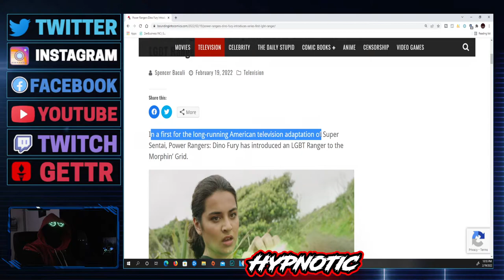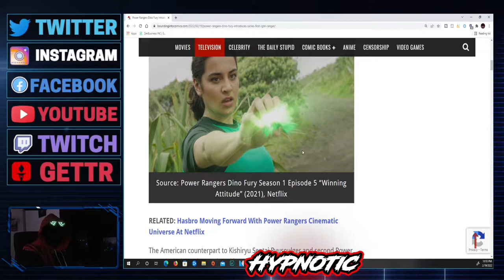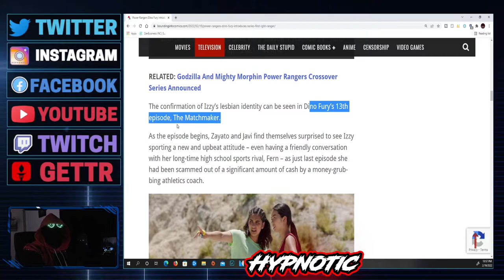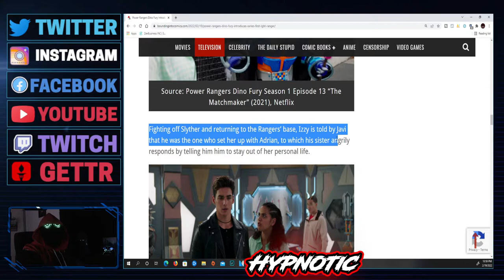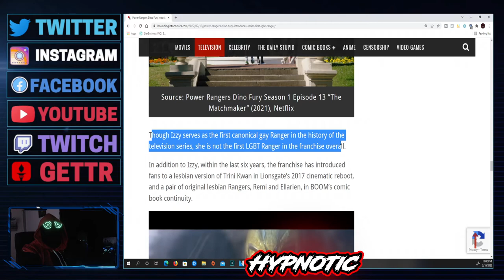POWER RANGERS GETS WOKE! First OFFICIAL LGBTQ Ranger Introduced In Newest DINO Series! Its Now CANON